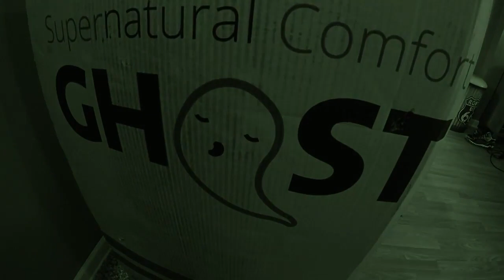[VIRAL] The World's First Floating GhostBed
Special Thanks To Jake - The Creator Of The World's First Floating GhostBed!
If you'd like to try the GhostBed risk-free for 101 nights